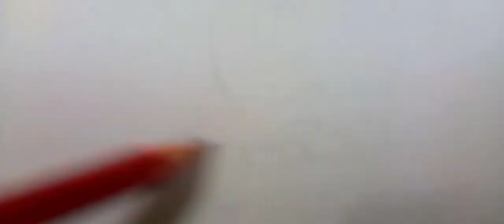fashion illustration design and colours-faiqa design art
I hope you like my design and my work

How to draw beautiful dress for beginners fashion design-faiqa design art